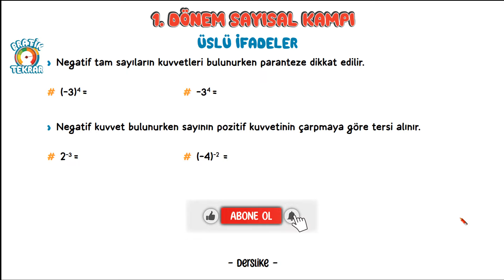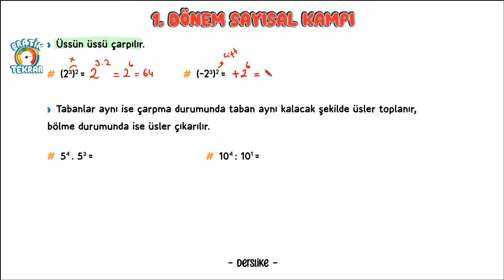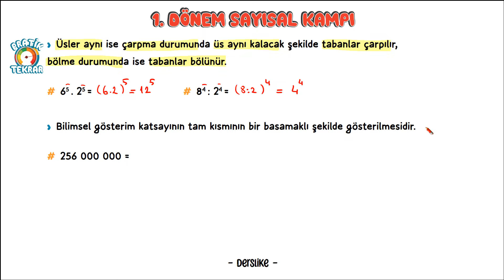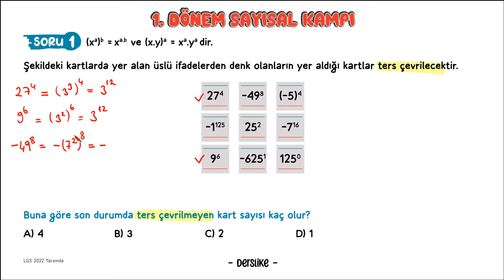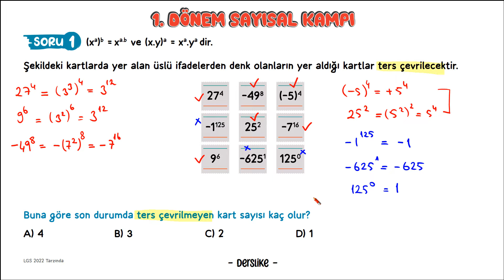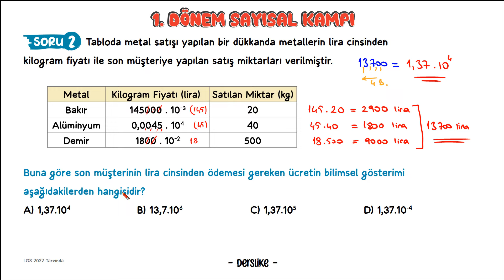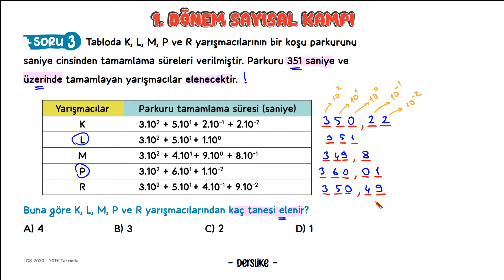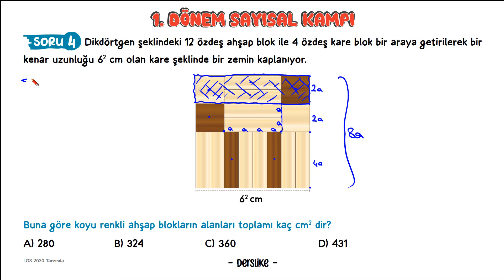Üslü İfadeler | LGS'de Nasıl Sorulur?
8. Sınıf Üslü İfadeler Yeni Nesil Sorular ve Nokta Atışı Bilgilerle 1.Dönem Sayısal Kampı
00:00 | Pratik Tekrar
08:03 | Yeni Nesil Soru Çözümü